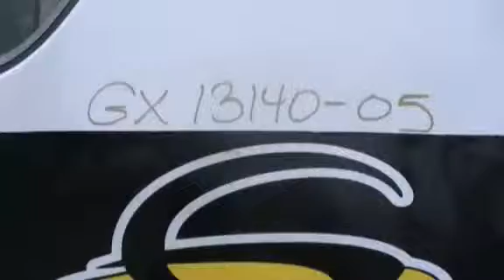2005 PETERBILT 387 For Sale